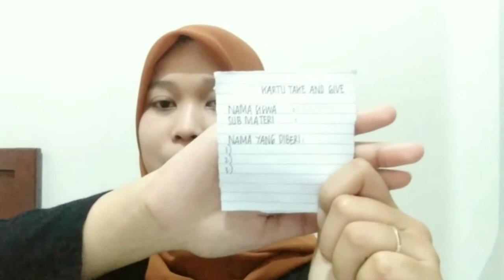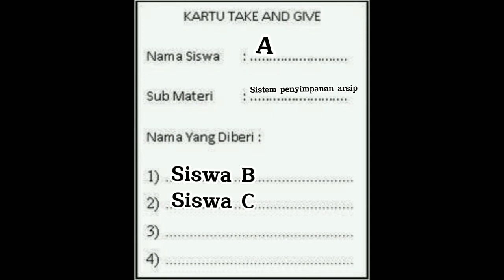METODE PEMBELAJARAN TAKE AND GIVE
Nama    : Intan Supraptiningsih
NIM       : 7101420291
Rombel : PAP A 2020

Video ini dibuat untuk memenuhi tugas UTS mata kuliah Desain dan Strategi Pembelajaran Administrasi Perkantoran. Didalam video ini berisi tentang
1. Pengertian metode pembelajaran take and give
2. Sintaks atau langkah-langkah pembelajaran take and give
3. Implementasi/penerapan metode pembelajaran take and give dalam mata pelajaran kearsipan.